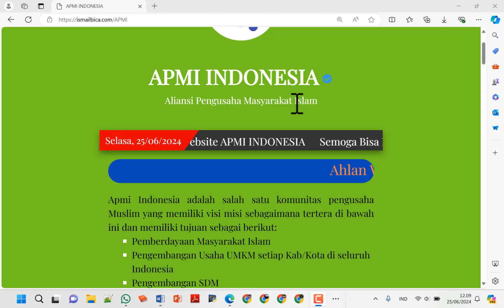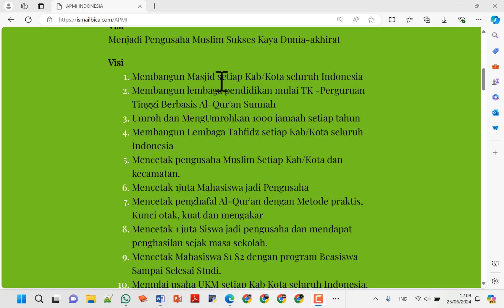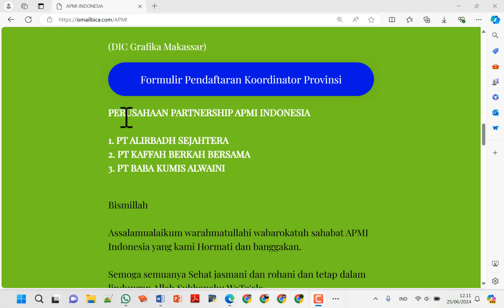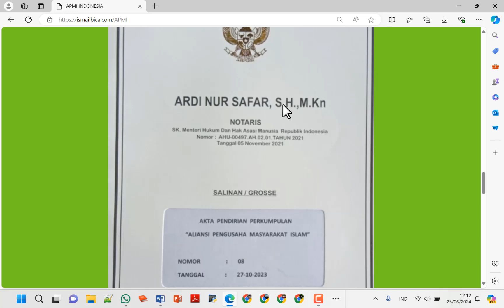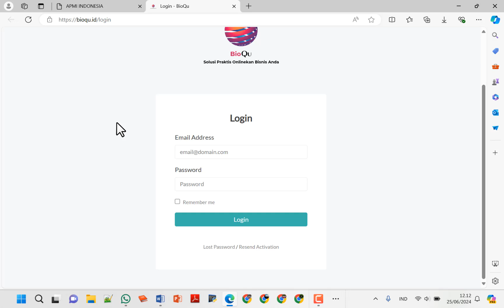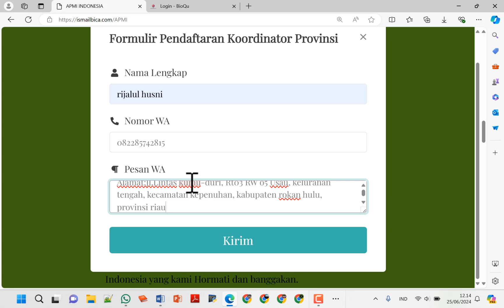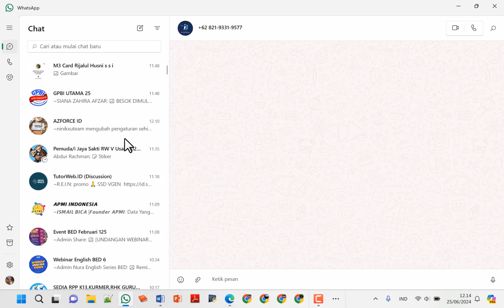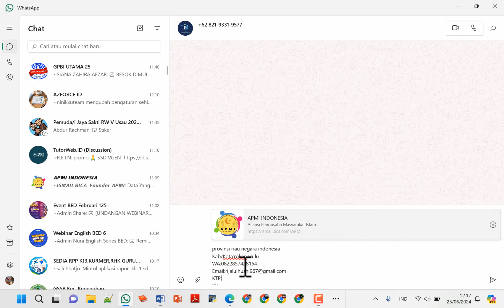KegSosRi cara daftar aliansi pengusaha muslim indonesia bulan juni 2024